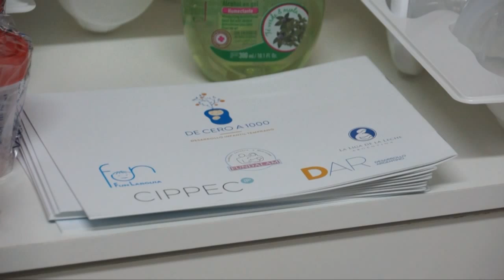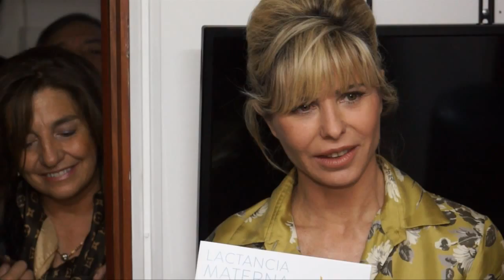Micro Legislativo (Lactancia)